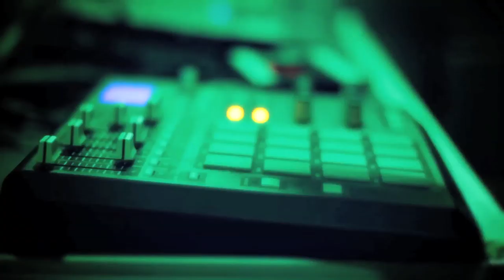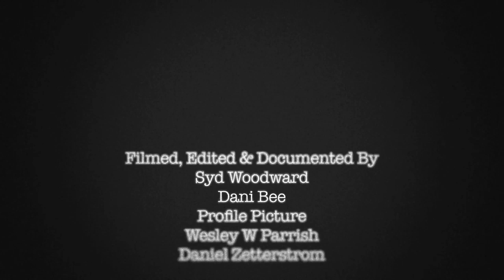Lightning In A Bottle | Official Documentary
Lightning in a Bottle, California's premier campout festival, is a celebration of art, music, yoga, sustainability & more!

About Us:
Do LaB is an events business and leader in American festival culture based out of Los Angeles, California. We build and promote music festivals, interactive environments, and unique structures that exhibit and celebrate our ethos of human connection, art as transformative experience, and environmental sustainability.